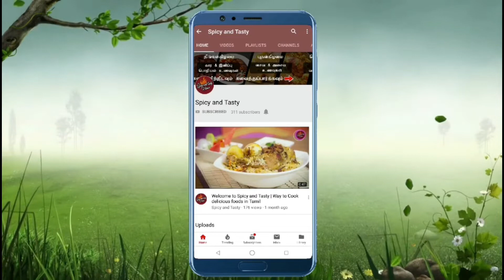Appam Seivathu eppadi | பஞ்சு போல சுவையான ஆப்பம் செய்வது எப்படி | Appam batter recipe in tamil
In this video, we are going to see how to cook Appam (ஆப்பம்) and how to prepare Appam batter in Tamil. Since we are adding Coconut, it is very healthy and tasty. It is the best Breakfast in the morning. Chicken curry and Kadala curry are the best side dishes for appam.

For Soft and tasty appam, you need to add coconut milk and ferment it for a long time ( 18 hrs). Children will love its taste. You can cook and serve appam to the guest who comes to your house.

தேவையான பொருட்கள் (Ingredients):

பச்சரிசி (Raw rice)- 2 cups (500gm)
வெள்ளை உருட்டு உளுந்து ( Urad Dhal) - 2 Tbsp
வெந்தயம் (Fenugreek) - 1/4 spoon
தேங்காய் (Coconut) - 1 cup
சர்க்கரை (Sugar) - 2 Tbsp
உப்பு (Salt) - 1 Tbsp
வடித்த சாதம் (Rice) - 1/4 cup
தோசை மாவு (Dosa batter) - 1 cup

செய்முறை ( Method):

1. Add Raw rice, urad dhal and fenugreek together and soak for 4 hours.
2. Add the above-said ingredients in a bowl and grind it in to smooth paste.
3. Stir gently and add salt.
4. Ferment for a minimum of 18 hours.
5. Then add the necessary amount of water.
6. Put some batter into the pan.
7. Add 1/4 spoon of oil.
8. Close and cook it for1.5 minutes.

Try this delicious, tasty appam and leave the comments below.

We do videos on lots of spicy and mouth-watering recipes. some of them are

If you have any request for a new recipe, please comment us.